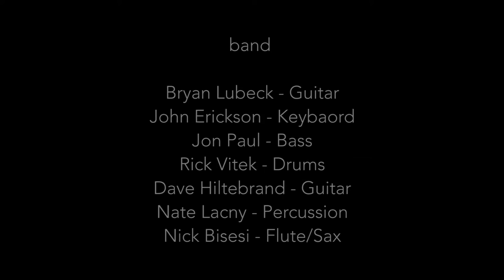Midnight Sun - Live - Bryan Lubeck At The Mendel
Bryan performs a sneak peek of the new single for his upcoming album "Midnight Sun".     Performed at the Mendel Performing Arts Center